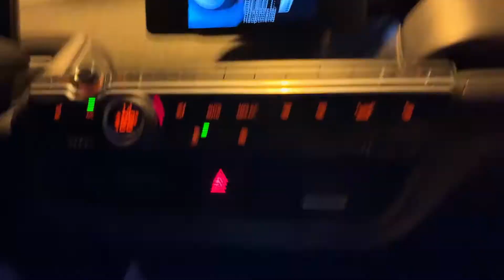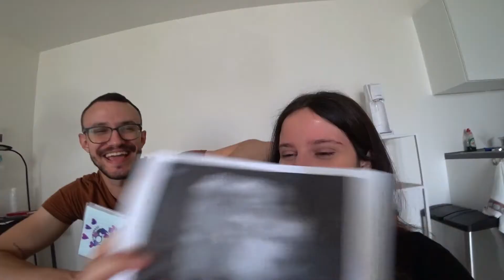GRAVIDEZ NA ALEMANHA: COMO SÃO AS CONSULTAS?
Hallo Leute!
Somos Fani e Rafa e moramos em Hamburgo, na Alemanha.

Querem ver como funciona uma consulta de pré-natal aqui na Alemanha?
Essa aqui foi a de 20 semanas e fizemos o ultrassom morfológico cheio de detalhes do desenvolvimento da bebe.
Ah e para quem quiser ficar até o final a gente conta o nome da nenem.

Siga a gente no Instagram: @fanierafa.